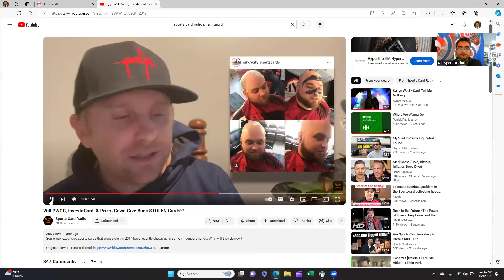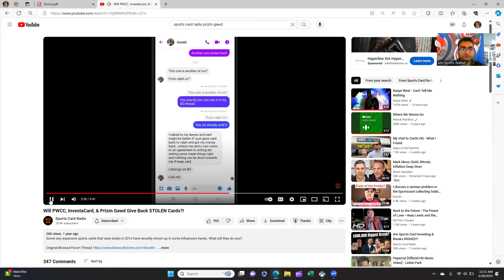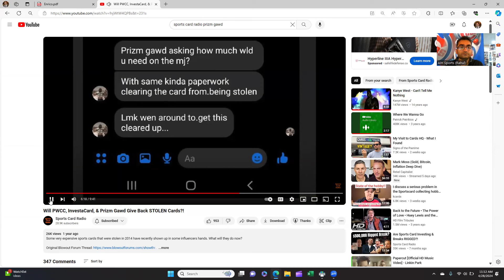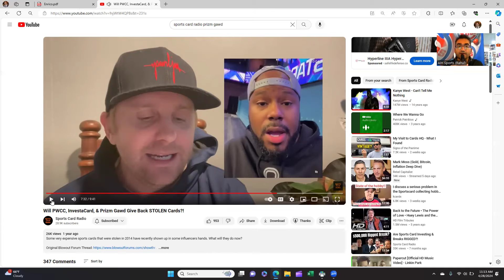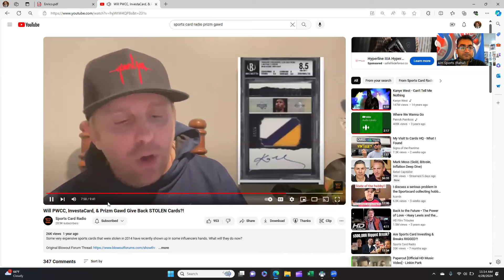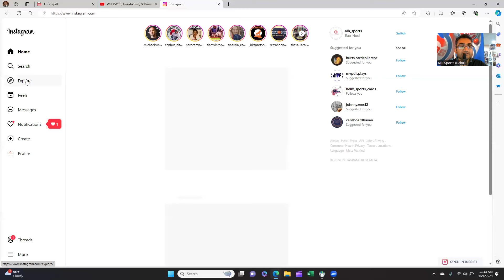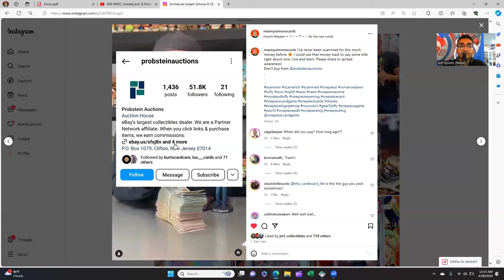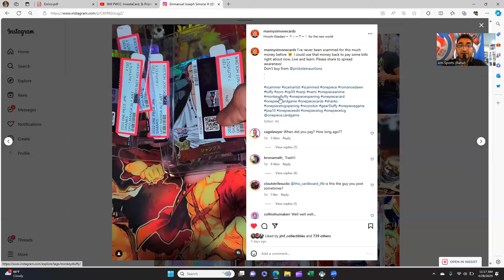Stolen Card Saga Update (Investacard + Prizm Gawd story)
Mentions: @SportsCardShow

Shoutout to David Kahana for the tip.